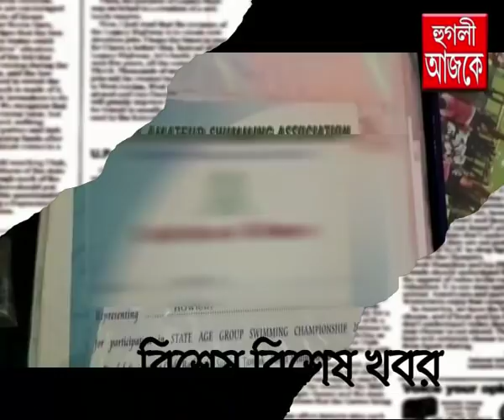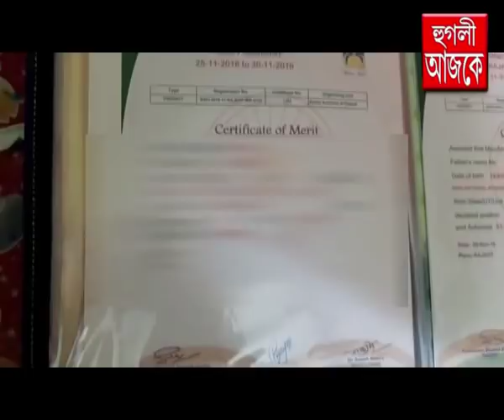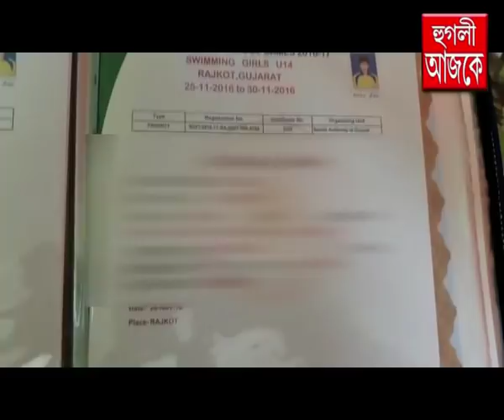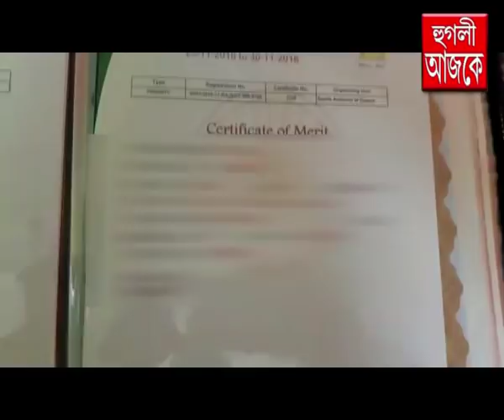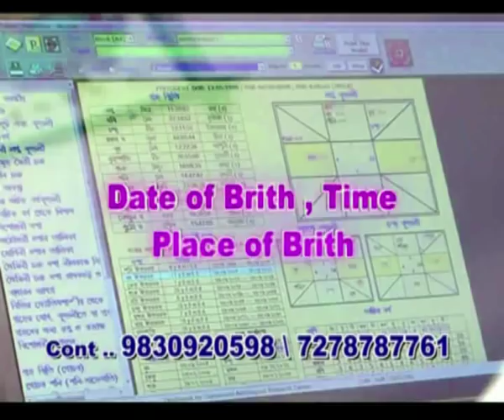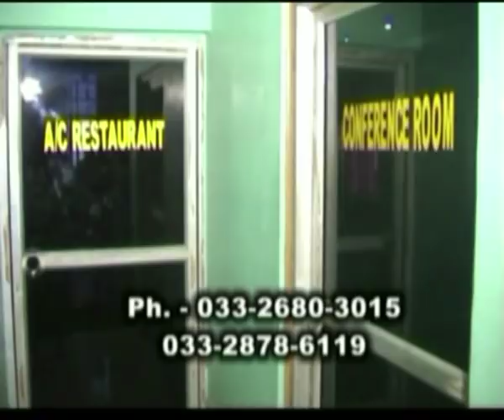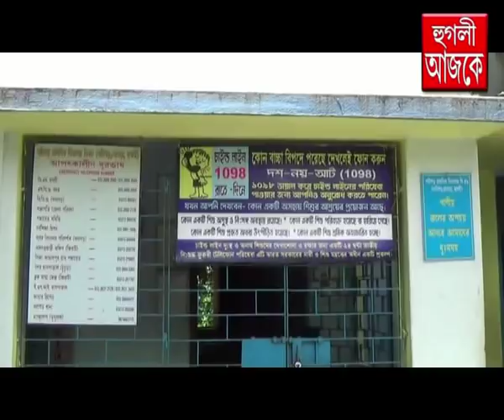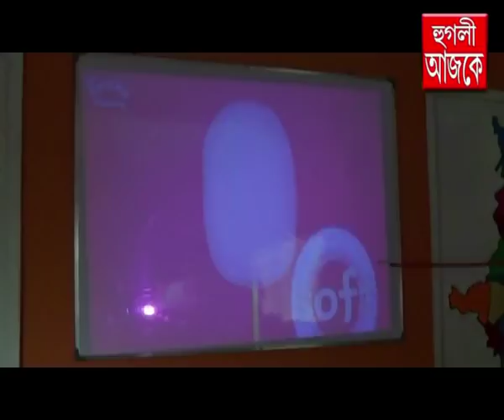hooghly ajke 05 09 2019